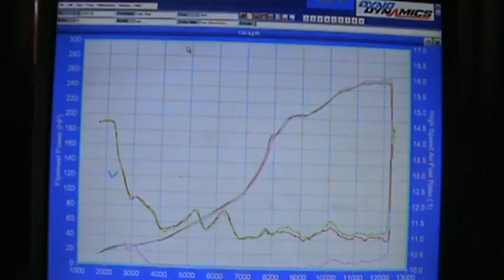257 bhp live